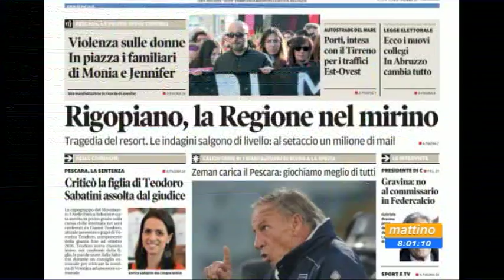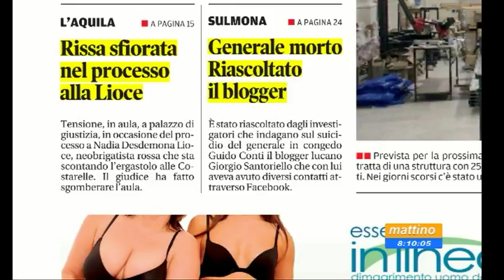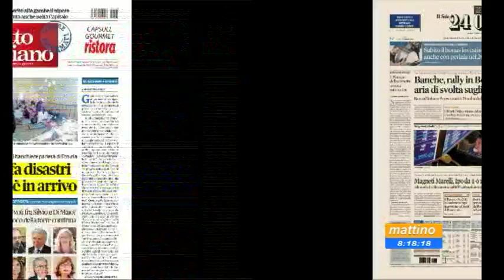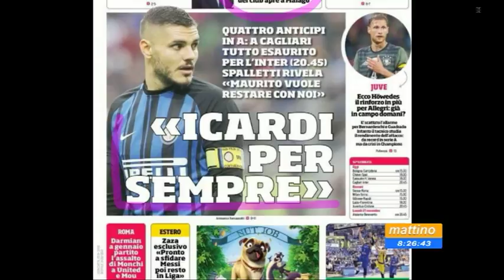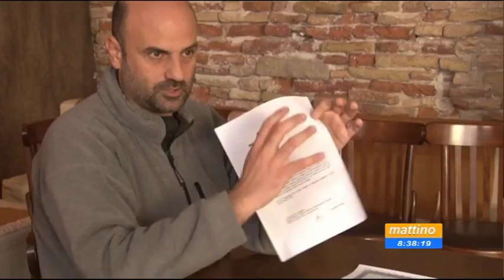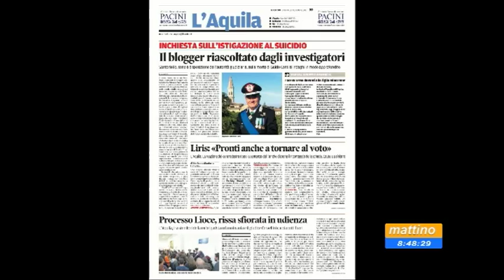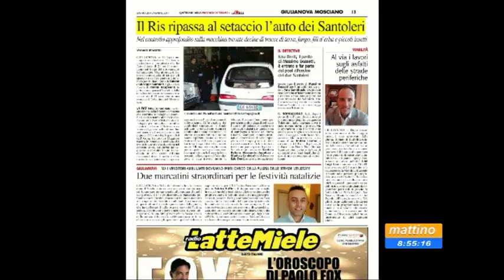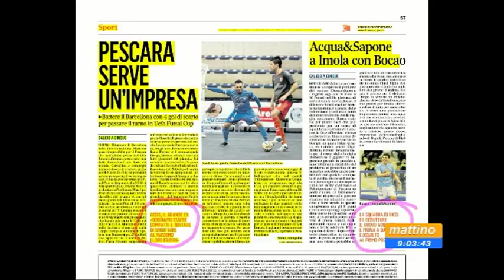Mattino 6 rassegna stampa di sabato 25 novembre 2017